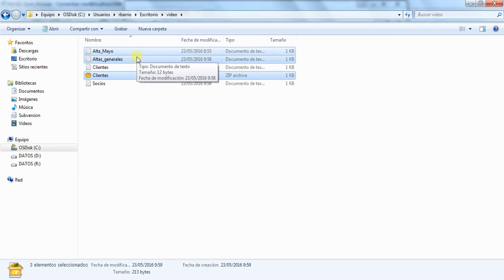Tutorial Sofia2: Subir Ficheros a Hadoop